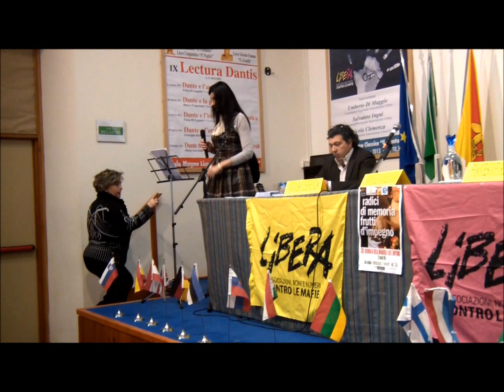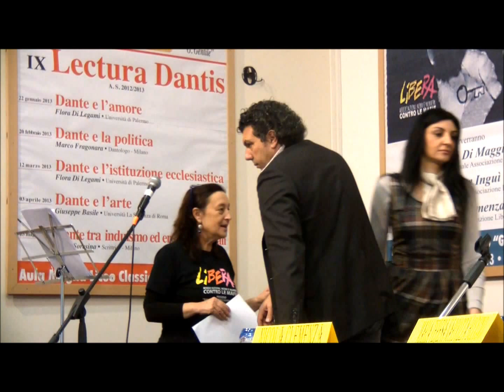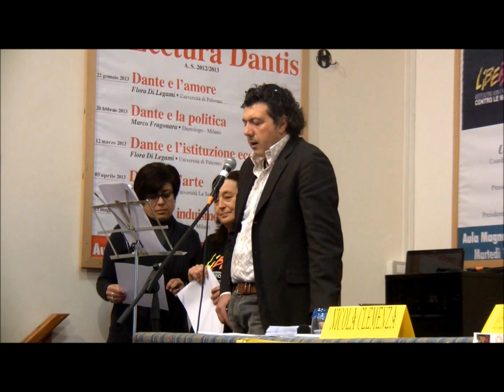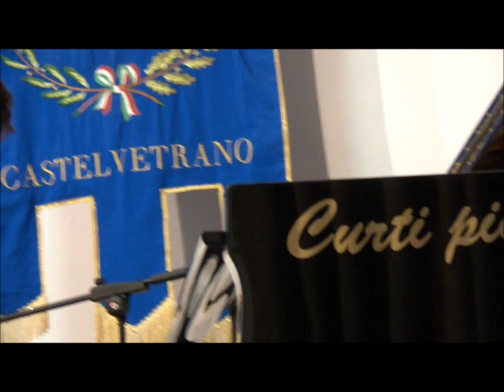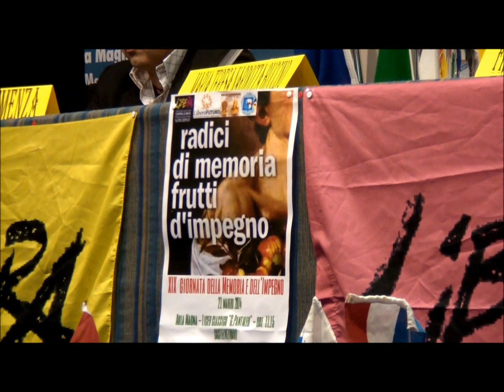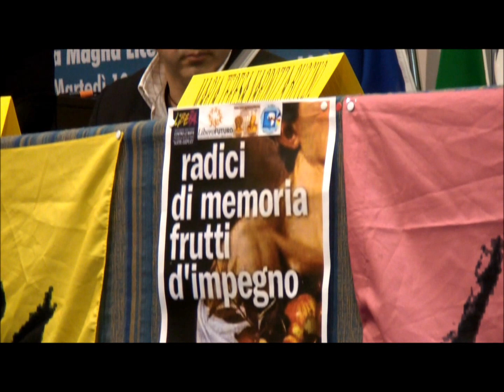XIX Giornata della Memoria e dell'impegno: La lettura dei nomi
Vogliamo ricordarli tutti.ma proprio tutti.